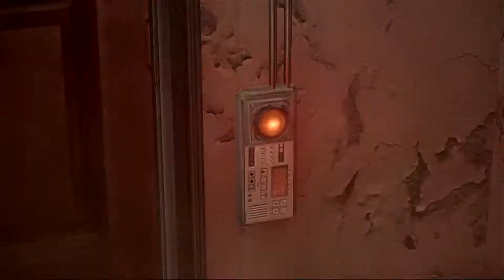Resident Evil6: Campus with cheats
Im so hype for Walking dead season 4, I decided to break out re6 for a zombie killing good time.